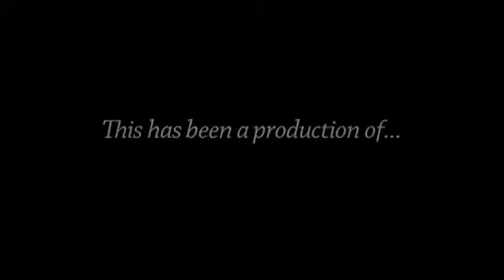Steering Committee - June 18, 2013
AGENDA